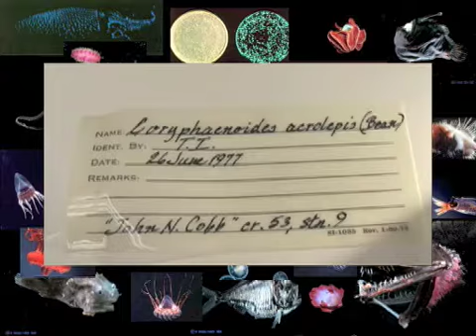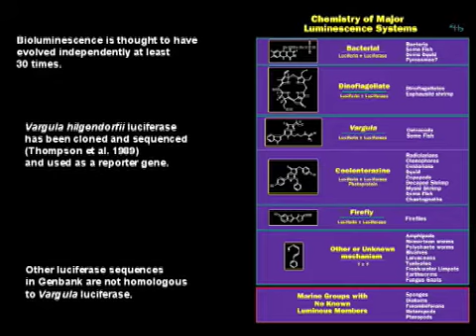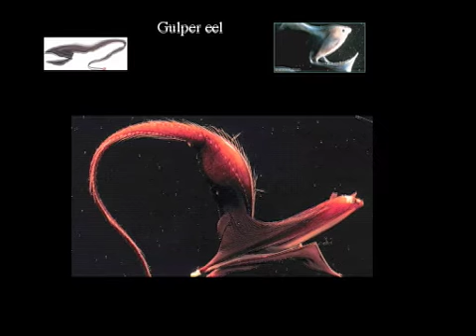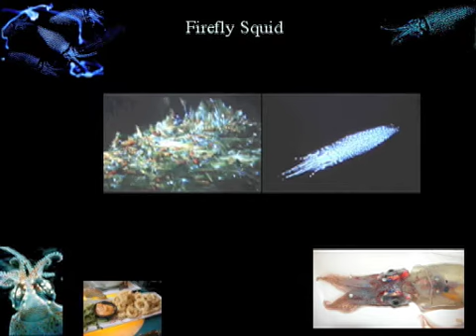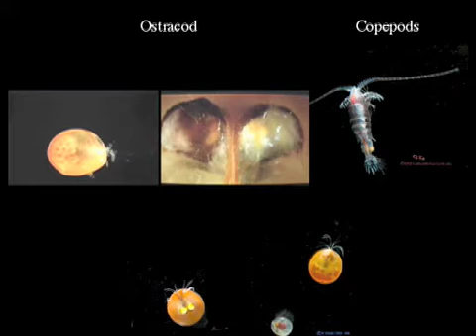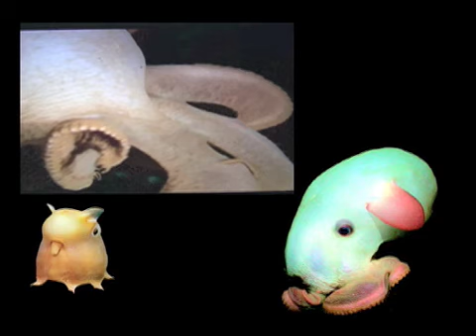Smithsonian Artist Research Fellowship Shih Chieh Huang